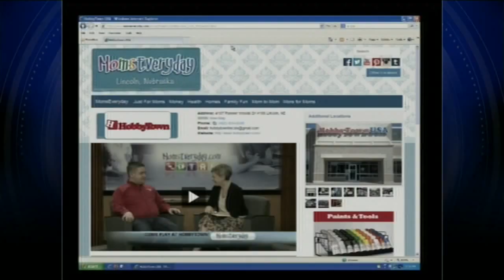Moms Weather Example